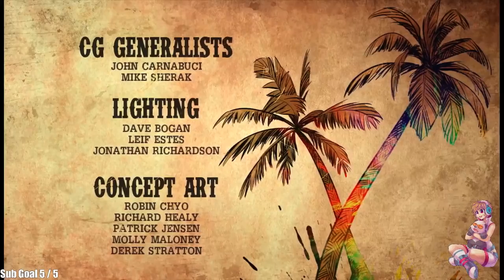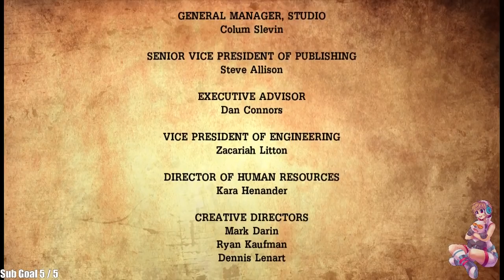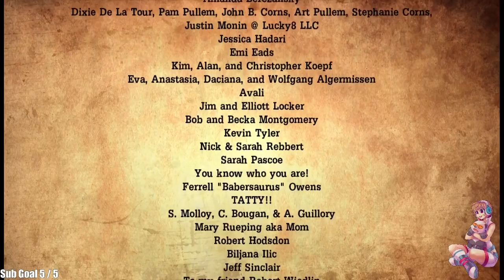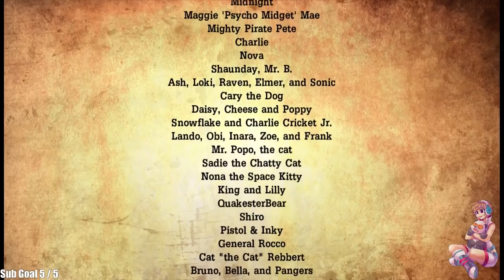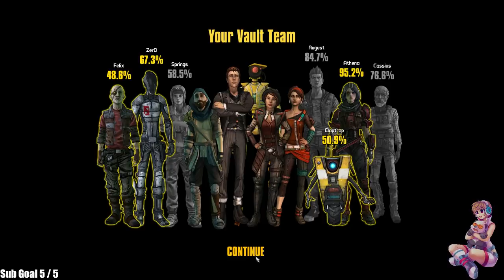Tales from the Borderlands Finale!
Boom.